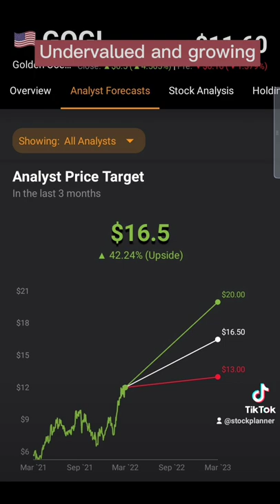Golden Ocean Group $GOGL should go up soon